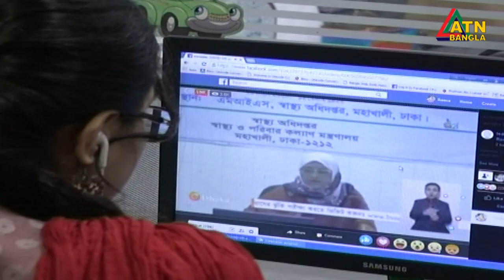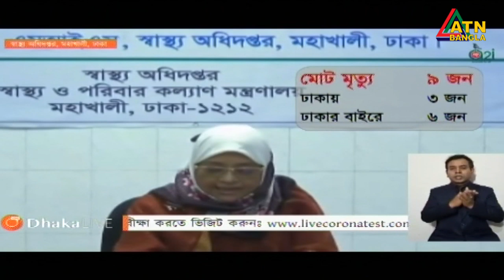করোনা রোগী শনাক্ত হওয়ার পর আজ ৪৯তম দিনে বাংলাদেশ । এটিএন বাংলা সংবাদ।